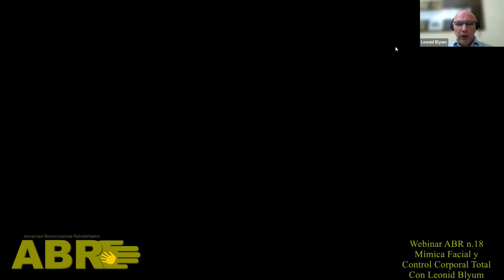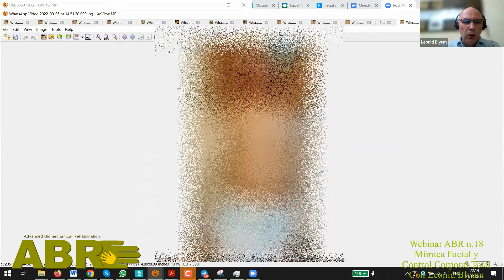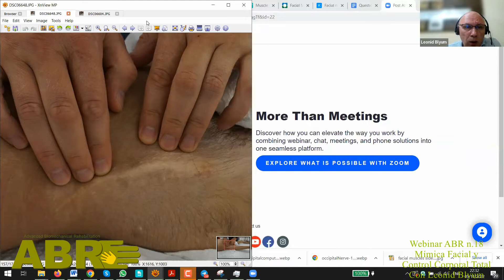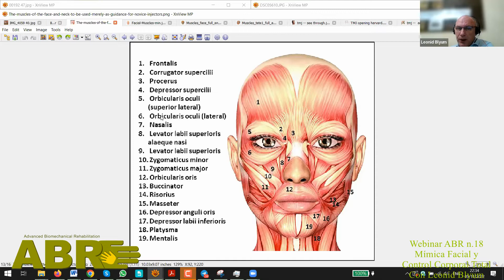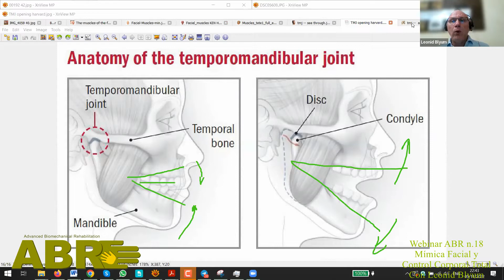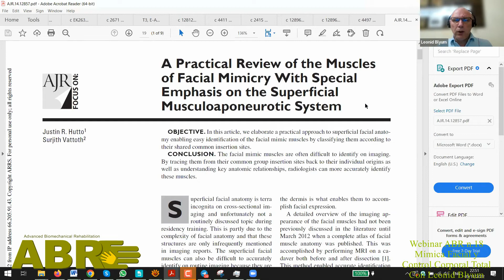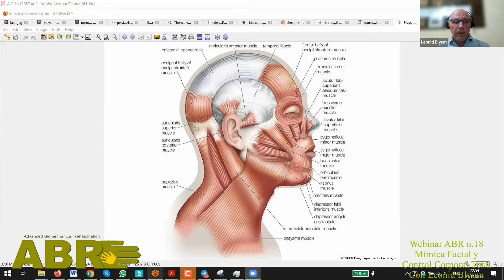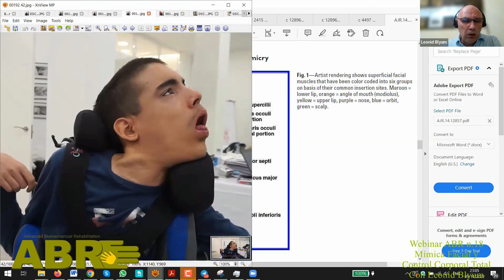Webinar ABR n.18 - Mímica Facial y Control Corporal Total. Por Leonid Blyum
Leonid Blyum ofrece todos los meses un Webinar gratuito sobre un tema específico.

El tema del mes de Noviembre 2022 es el la mímica facial y cómo el control de los ojos y de los músculos de la cara ayudan al control de todo el cuerpo.

En las póximas semanas, Leonid Blyum ofrecerá una Sesión de Preguntas y Respuestas ABR exclusiva para familias ABR Hispano y ABR España, en la que todas nuestras familias podrán hacer sus preguntas a Leonid Blyum y obtener una respuesta orgánica no editada.

Para acceder a las Sesiones de Preguntas y Respuestas, es imprescindible formar parte de la Comunidad de familias ABR España o ABR Hispano. Más información de nuestros cursos ABR online en:

Una de las herramientas básicas para poder mejorar el control de ojos y de la mímica facial es el Gel Fascial ABR. Puedes hacer tu pedido online en:

Puedes conseguir otras herramientas que menciona Leonid en el vídeo en
Máscara de Ojos
Lápiz Vibratorio